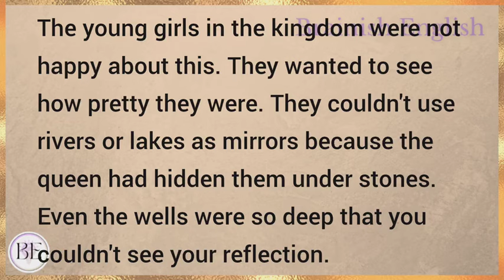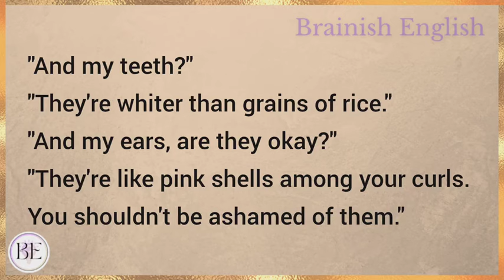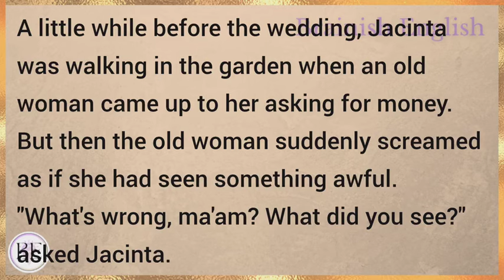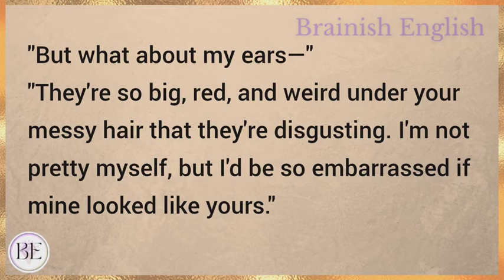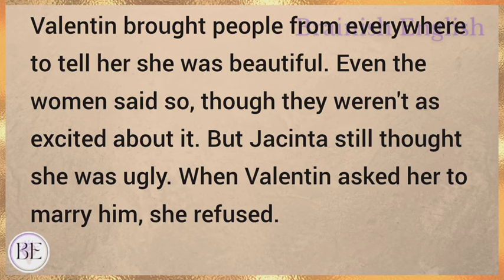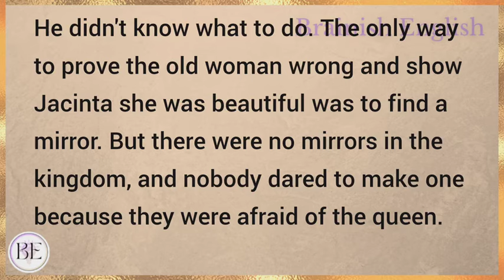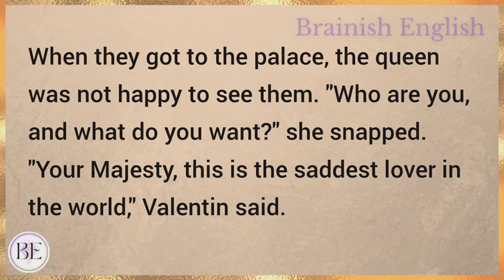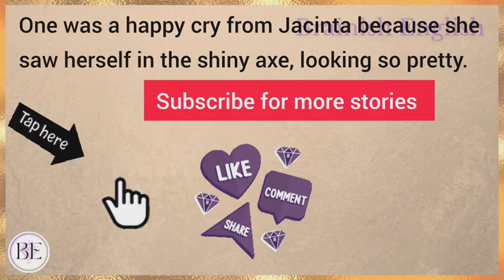The Mirror Of True Love ❤️ | Learn English Through Story | Level 1 - Graded Reader | Audio Podcast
Learn English through story with subtitles level 1:
Starter

The Mirror Of True Love (Graded Reader Level 1)

English story
english stories
stories in english
story english
story
learn english
learning english
learn english through stories
study english
english listening